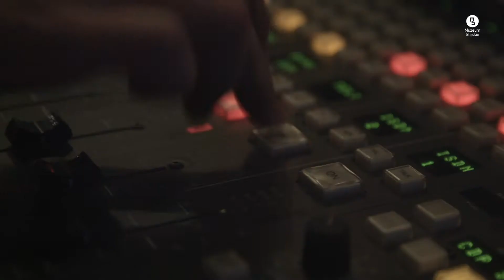Ambasadorowie Szychty kreatywnej // Anna Dudzińska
„Zależy mi, żebyście Państwo sprawdzili czy przestrzenie Muzeum Śląskiego są właśnie dla was. A jestem przekonana, że tak jest.” - mówi Anna Dudzińska, Ambasadorka Szychty kreatywnej.

Szychta kreatywna. Forum
W kierunku rewitalizacji integralnej
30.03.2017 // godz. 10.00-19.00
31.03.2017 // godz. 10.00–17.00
Muzeum Śląskie w Katowicach // ul. Dobrowolskiego 1

O co chodzi z Szychtą kreatywną?

Jako Muzeum „wyrosłe” w rewitalizowanej przestrzeni postindustrialnej w najstarszej w Katowicach dzielnicy przyznajemy, że przemysłowe dziedzictwo regionu i wynikające z niego relacje łączące mieszkańców są istotnym czynnikiem kształtującym wspólnotę. Proces rewitalizacji, któremu została poddana katowicka Strefa Kultury, wpłynął nie tylko na strukturę urbanistyczną, lecz także – a może przede wszystkim – na społeczność lokalną. Jak odpowiedzialnie, transparentnie i z zachowaniem wzajemnego szacunku dla wszystkich stron przeprowadzić ten proces? Odpowiedzi będziemy szukać 30 i 31 marca podczas Szychty kreatywnej. Forum wspólnie z jej uczestnikami. Zapraszamy do udziału wszystkich, dla których jest ważna przestrzeń publiczna.